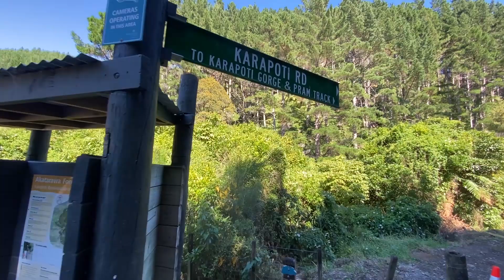182 Karapoti Rd Video